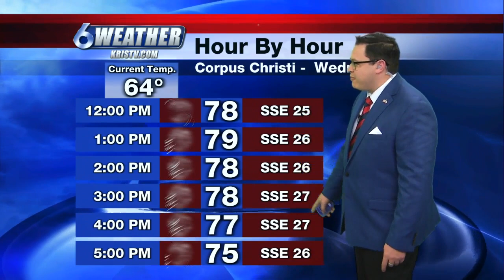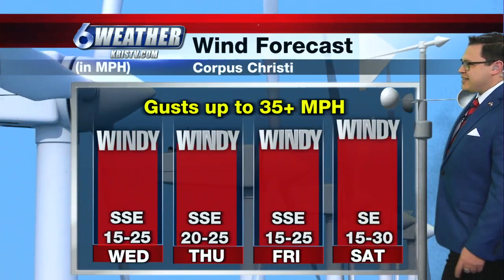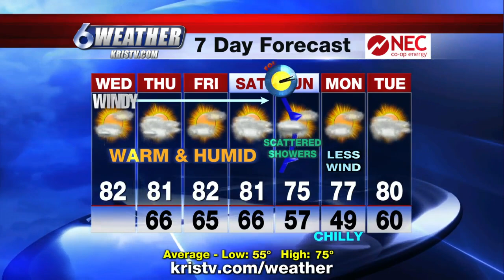Juan Acuna morning forecast 3-10-21